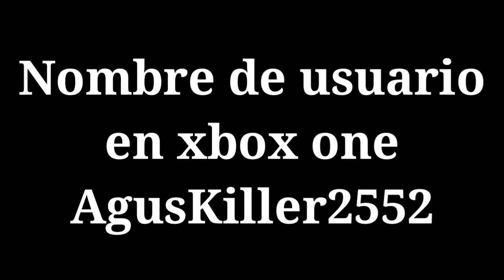Veamos clips capitulo 2